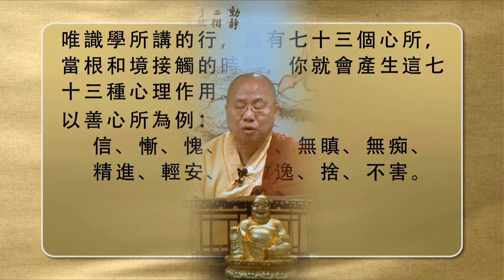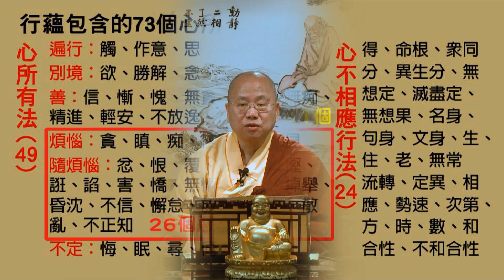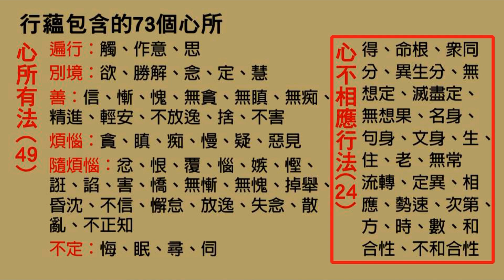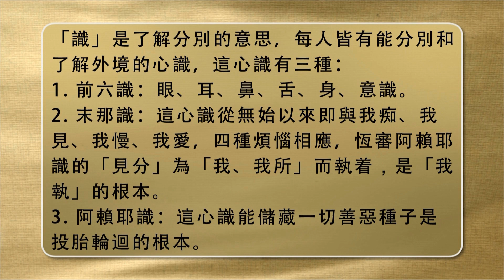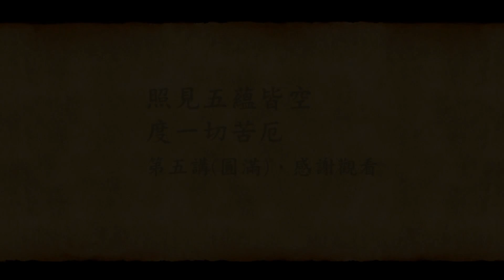[Cantonese] 午齋過堂開示: 照見五蘊皆空，度一切苦厄 5 - 觀成法師主講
午齋過堂開示: 照見五蘊皆空， 度一切苦厄 5 - 觀成法師主講Lunch Talk in Cantonese, Lectured by Venerable Guan Cheng at the International Buddhist Temple